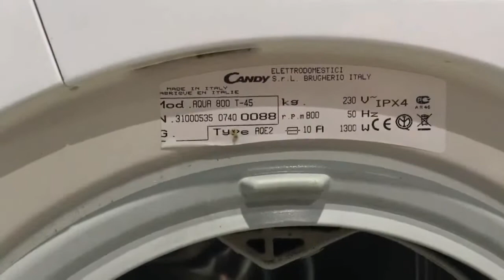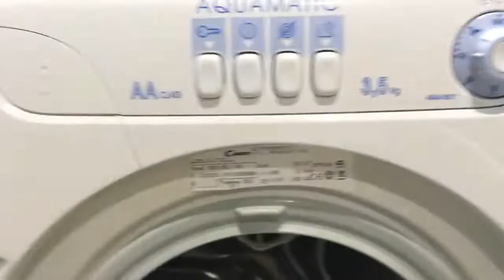Стиральная машина Candy AQUA800T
Видео обзор внешнего вида стиральной машины Candy AQUA800T
Стиральная машина бу Candy AQUA800T с фронтальной загрузкой имеет габариты 51х44х70 см. Максимальная загрузка белья составляет 3.5 кг, количество оборотов - до 800/мин. Данная модель имеет различные режимы стирки, удобное электронное управление, защиту от протечек и блокировку от детей. Возможность регулировки температуры стирки. Машинку можно встраивать "под раковину".